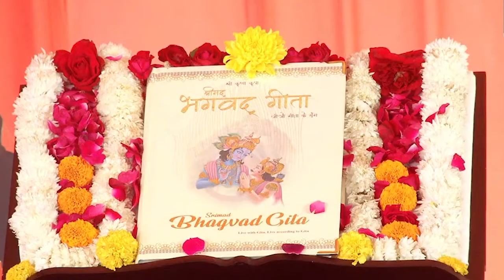Kararvinde n padarvinde | Krishan Stuti | Shri Krishna chandra thakur ji Maharaj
this bhajan by bhakti path official channel krishan chandar thakur ji maharaj